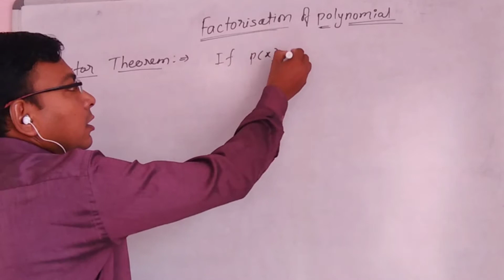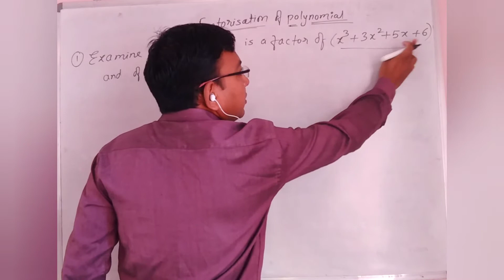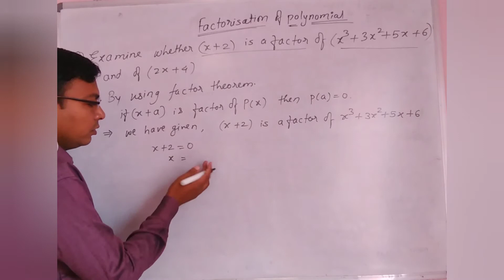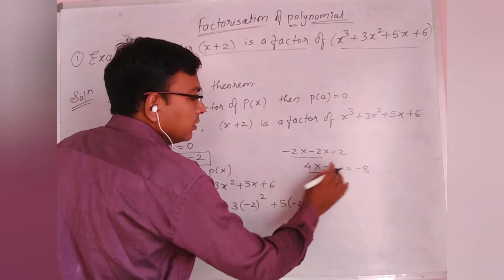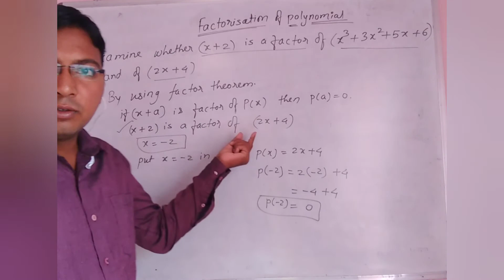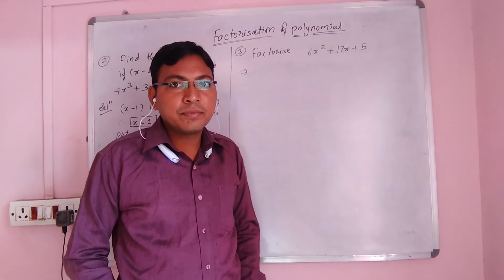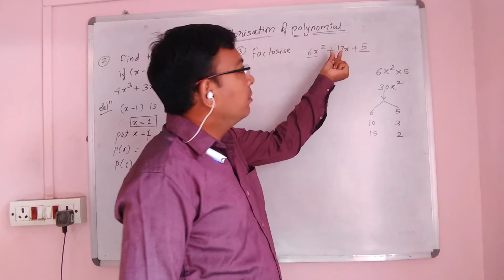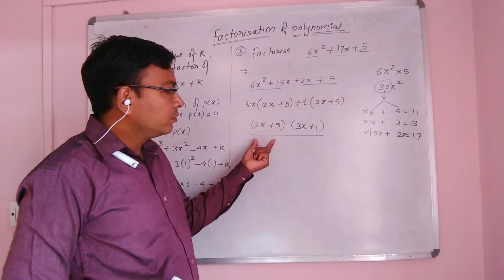Class - 9 II Factorisation of polynomial - 1